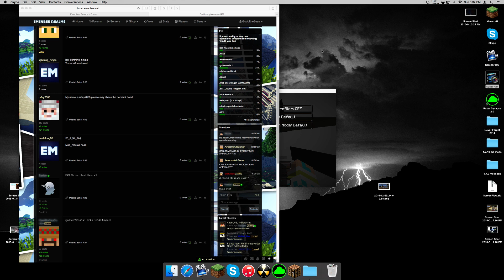Are you moist?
I'm moist